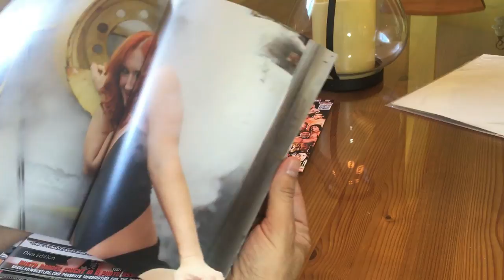20 WWE Rare Photos you Have to See! Roman Reigns, Andre the Giant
Interested in getting better sleep?

In this video we show off 20 of the coolest rare WWE photos.  They include Stephanie McMahon, Vince McMahon, HBK,  Steve Austin, Andre the Giant, Roman Reigns, Kane, Triple H, Bray Wyatt and much, much more!  You are going to love this cool archive of WWE photos!